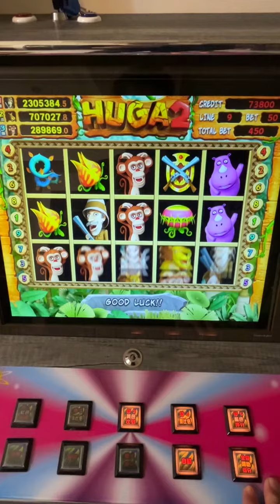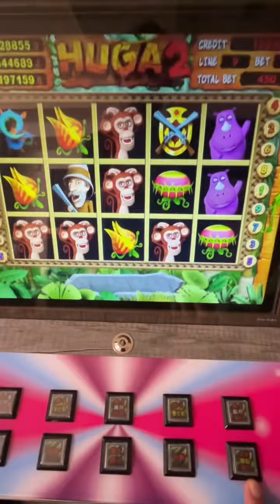柯先生日本館 19吋液晶螢幕HUGA 野蠻遊戲 雙比倍 模式大型電玩機台落地型電動玩具可開分可洗分 投10元 存錢筒功能 電玩遊戲機台美容洗車場夾娃娃機場 暗間室 賺錢營業用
有興趣請多多提問唷
在LINE官方帳號登場囉！

我們將會提供許多好康資訊給大家，
請利用上方連結，將我們的帳號加入好友來接收優惠資訊

快來我的「toy885325」
賣場看看吧！

(請放心購買)
日本原裝進口小鋼珠 拉霸機
各類 機台一律..全保固7天-

24小時隨時給您最方便的機台問題解答...

(奇摩拍賣~ 蝦皮拍賣 ~ Youtube)

請注意：
(1)任何小鋼珠機芯都需要加裝24v變壓器一顆才能在台灣家用電使用

(2)小鋼珠需另購...(建議您.一次購買2000顆以上)方便遊戲唷

(3)本機台重量高達45公斤以上..需由大型貨運配送.運費請多洽詢唷(花東宜蘭地區偏遠運費較高唷)

請注意:
謝謝您了

漫畫迷收藏

PUB工作室